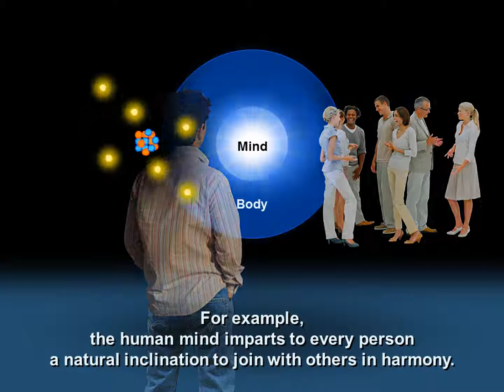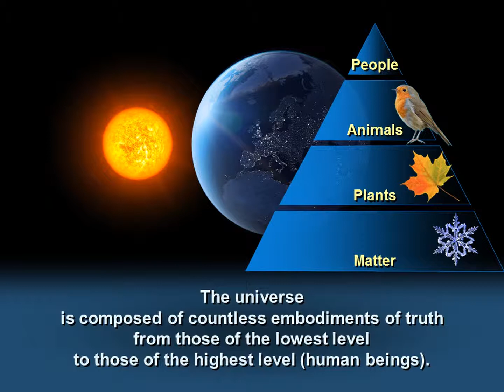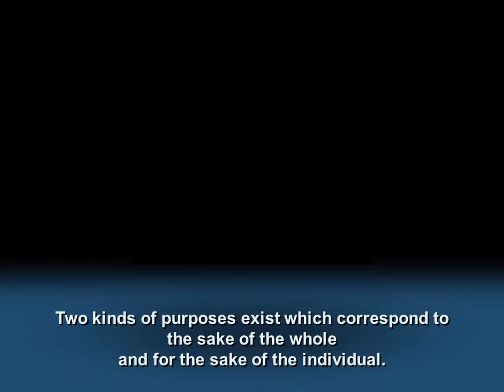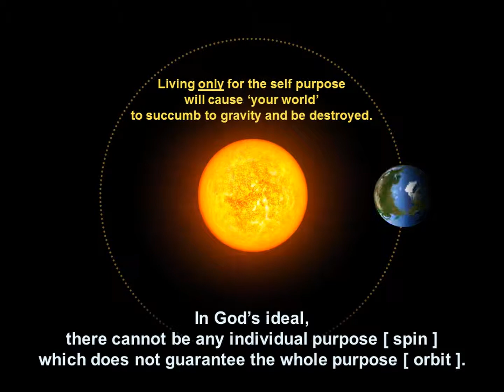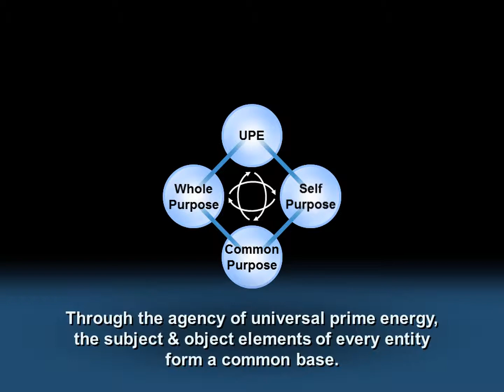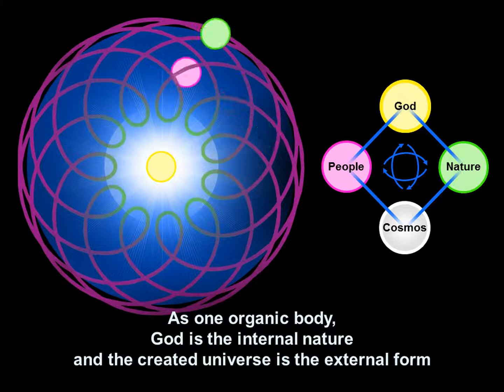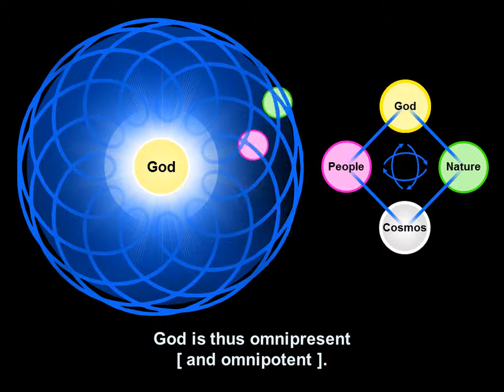18 Spin & Orbit Individual & Whole Purposes